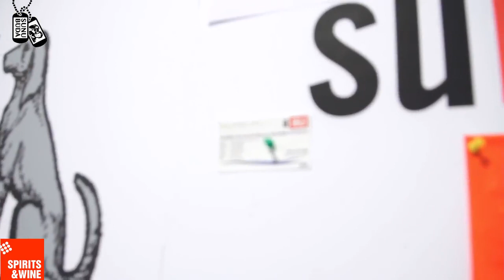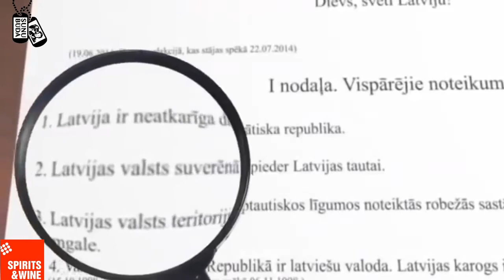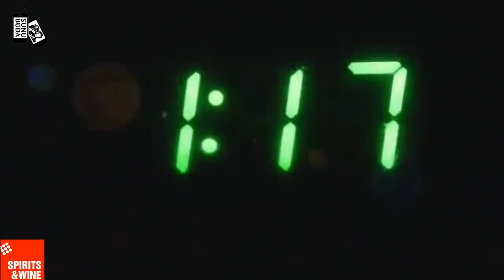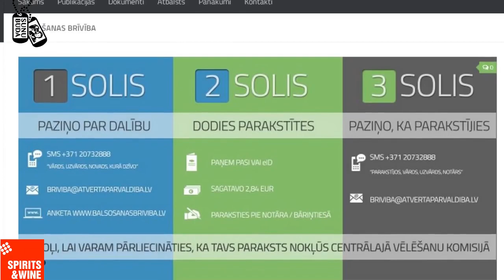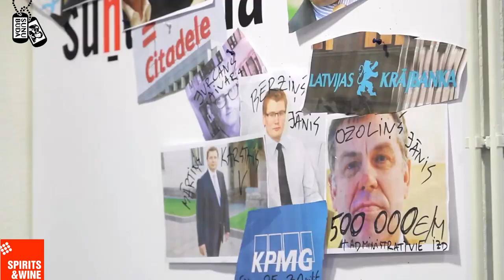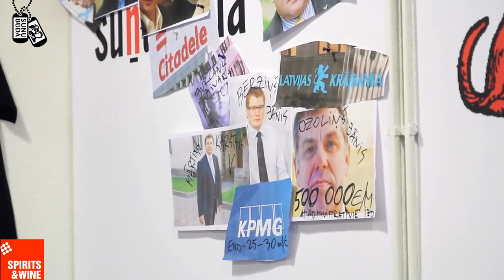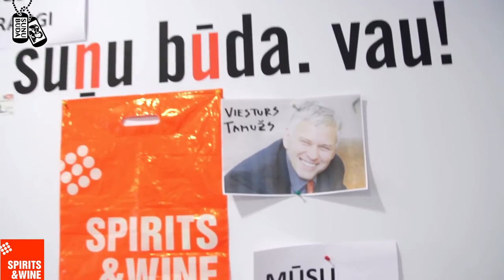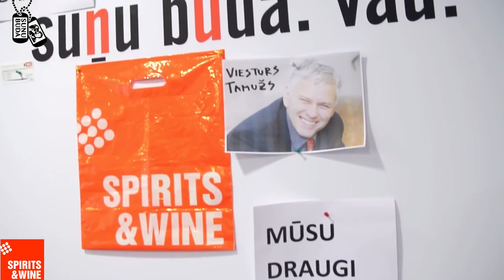SUNU BUDA ARTUSS KAIMIŅŠ VS LOLITA ČIGĀNE (2014.08.27)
Šodien Suņu Būdā tika runāts par referendumu nejēdzībām un uzturēšanās atļauju sviestu. Kā parasti, pēc raidījuma top kopbilde, un Artuss twiterī raksta – Rita Eva Našeniece un jurists Ivars Redisons. Lolita Čigāne no vienotības bija trešā. Nav kadrā. Nebūs kādu laiku. VAU! Lolita atbild – @artuss neesmu bildē, jo es Tev riktīgi pa ausi sadevu? Zini ko Lolita – nevajag …irst, pati uzreiz notinies, jo laikam jau kauns par tiem meliem, liekulību un lakatiņiem. Jūs esat nevis vienotība, bet nelaime…

Tinies lakatiņā un balso!
Suņu Būdā. Vau.